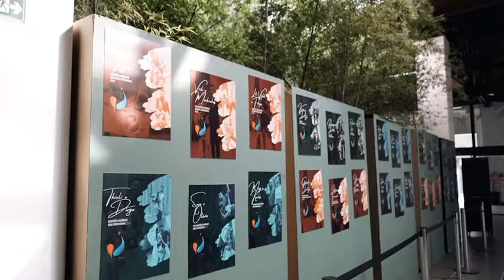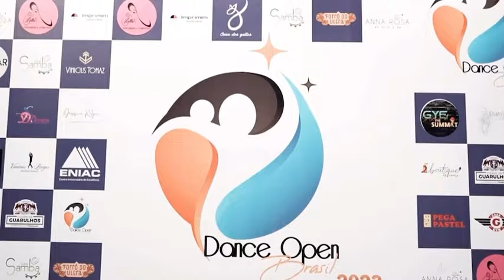Dance Open Brasil 2024 teaser